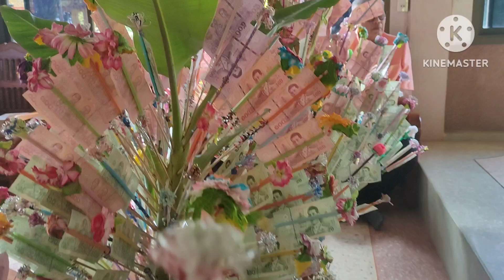งานบุญทอดกฐิน#วัดภูเงิน#บ้านภูเงิน#ต.ภูเงิน#อ.กันทรลักษ์.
ประเพณีทอดกฐิน